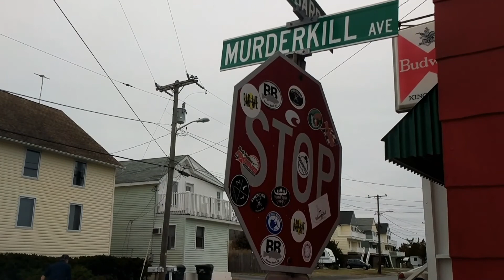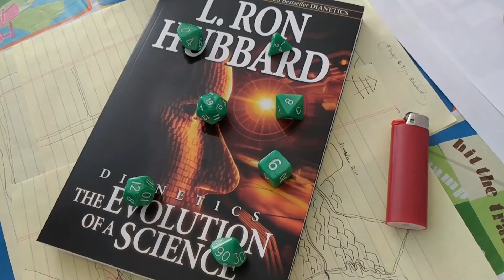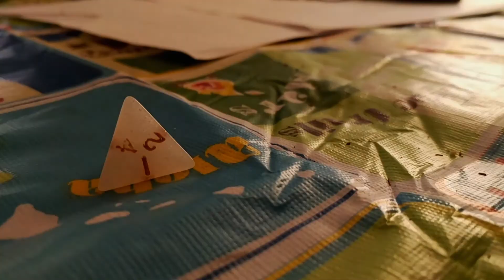Murderkill Ave Full Movie HD